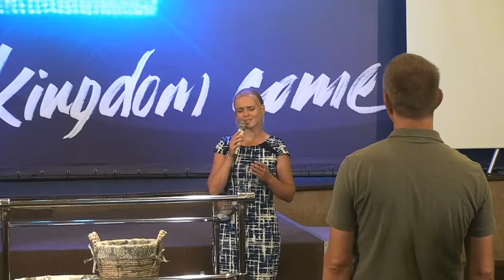Ventspils draudze "Jaunā paaudze" 29.07.2018